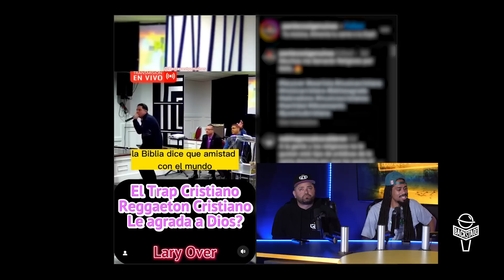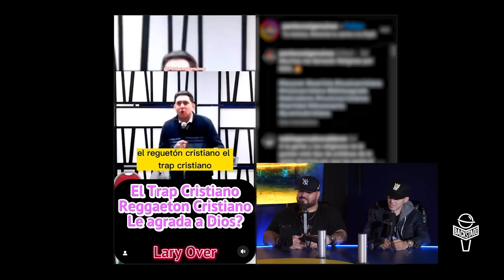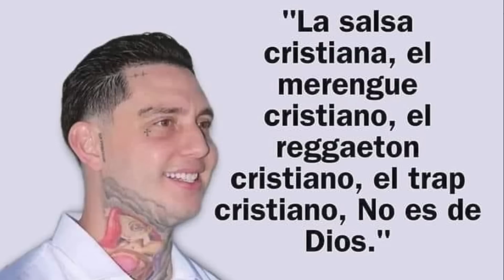Lary Over Expresó Que El Reggaeton Sacro No Es De Dios … Las Plataformas Sacras Se Dedienden.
Por primera vez en la HISTORIA de nuestro movimiento, unimos a los cuatro medios urbanos sacros más grandes:

1. God Nation
2. Keropi Sánchez
3. Teología de la Calle
4. Holy Flow

Escucha sus opiniones sobre (y respuestas a) las declaraciones de Lary Over en torno a la música urbana sacra.

Además, un artista o medio sacro, ¿debe cobrar por sus servicios?

¿Y qué dice la Biblia sobre los tatuajes?

¡Un podcast DU-RÍ-SI-MO lleno de sabiduría, buenas vibras y rafagazos de luz!

Comenta y comparte tu punto de vista 🙏🏻